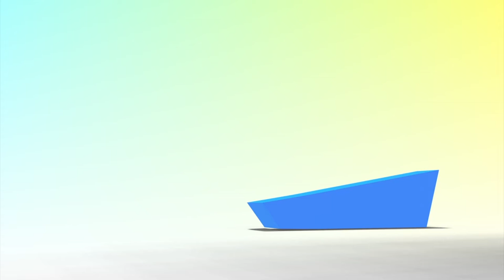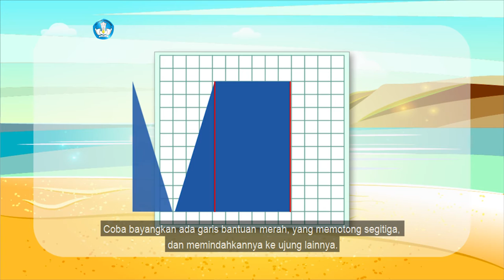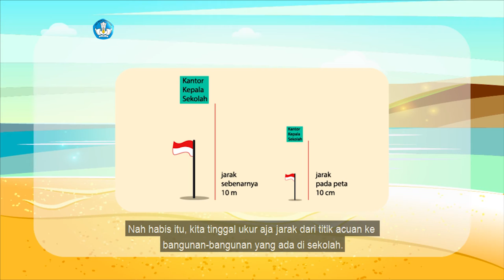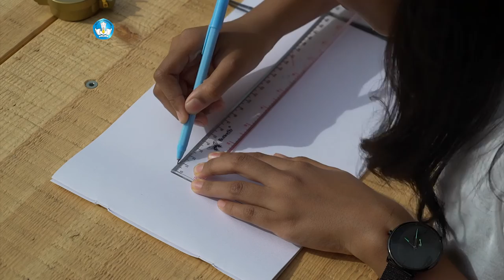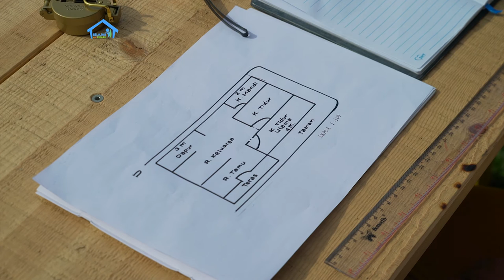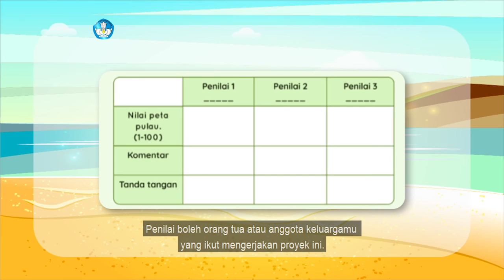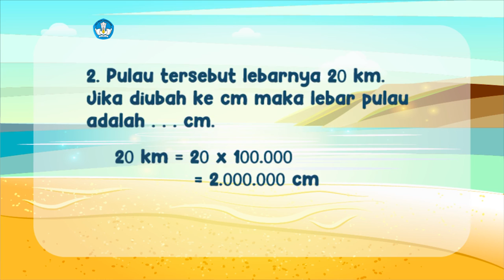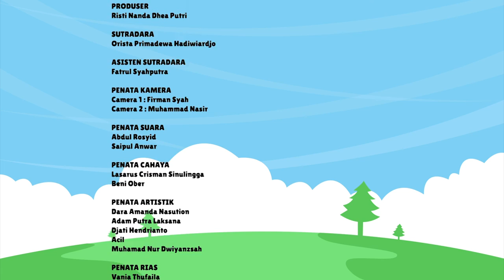BDR | SD Kelas V| Episode 25 - Denah Rumahku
Melanjutkan pembelajaran sebelumnya, kali ini Kak Kinan mengajak kita untuk mulai membaca buku secara mandiri, membuat perencanaan proyek mingguan, dan mengenal kembali arah mata angin. Di samping itu, kamu akan  belajar membuat denah sederhana (rumah tempat tinggalmu) dengan skala tertentu.

Kunjungi portal Rumah Belajar di
Web: belajar.kemdikbud.go.id